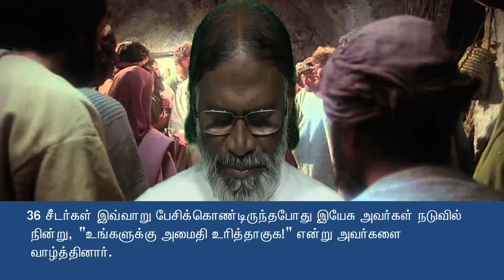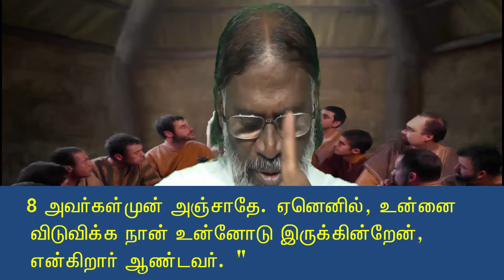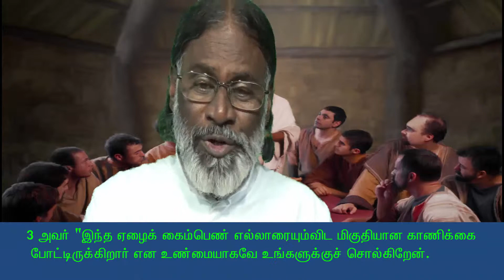19 -04- 2015 sunday